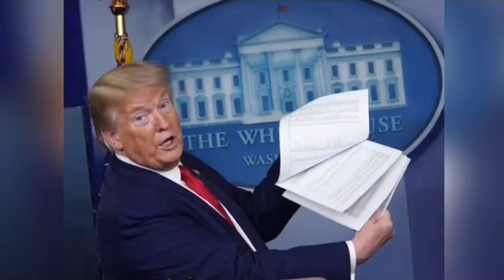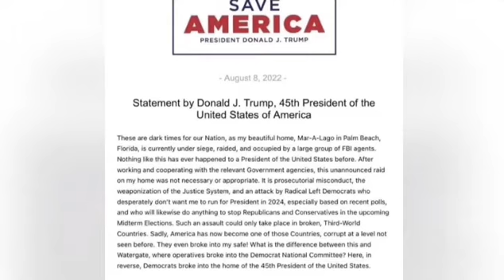FBI Raid Donald Trump's Home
Former US President Donald Trump has said his Florida home was raided by the FBI, and that agents broke open a safe.
Donald Trump said in a statement that Mar-a-Lago in Palm Beach was "occupied by a large group of FBI agents".
The search was reportedly connected to an investigation into Mr Trump's handling of official papers.
"These are dark times for our nation," Mr Trump's statement said. Trump also said, Nothing like this has ever happened to a president of the United States before.
Neither the FBI (Federal Bureau of Investigation) nor the justice department have commented on the reported search.
An unnamed law enforcement official told CBS News that the Secret Service was notified shortly before the warrant was served around 10:00 local time (14:00 GMT), and that agents protecting Mr Trump helped the FBI investigators.
Several boxes were taken away, the source said, adding that no doors were kicked down and that the raid had concluded by the late afternoon.
A federal search warrant must be signed by a judge. Though such a warrant does not suggest that criminal charges are expected, law enforcement agencies must first demonstrate the possibility that evidence of illegality will be found.
There has never been a search warrant quite like this in American history, Palm Beach County State Attorney Dave Aronberg said, describing it as "a big deal".
American presidents are required by the Presidential Records Act (PRA) to transfer all of their letters, work documents and emails to the National Archives (NA).
There are also other federal laws regarding the handling of classified documents.
In February, the National Archives said it had retrieved 15 boxes of papers from Mar-a-Lago, which Mr Trump should have turned over when he left the White House.
The agency later told Congress the boxes included "items marked as classified national security information".
Mr Trump's lawyer, Christina Bobb, told NBC News that some papers had been seized during the search.
The dramatic escalation of law enforcement scrutiny of Mr Trump comes as the Republican prepares for a possible further presidential run in 2024.
News of the search has mobilised some of Donald Trump's supporters. A group of fans gathered outside Mar-a-Lago to wave flags and express their anger.
House of Representatives Republican minority leader Kevin McCarthy said: "I've seen enough. The Department of Justice has reached an intolerable state of weaponised politicisation."
Meanwhile, Florida Senator Marco Rubio, a Republican, tweeted: "Using government power to persecute political opponents is something we have seen many times from 3rd world Marxist dictatorships."
US National Archives requests legal probe of Trump.
Mr Trump said he had co-operated with all relevant government agencies and so the "unannounced raid on my home was not necessary or appropriate".
He said it amounted to "prosecutorial misconduct" and "the weaponisation of the justice system" to prevent him from running for the White House again.
"Such an assault could only take place in broken, Third-World countries," he said. "Sadly, America has now become one of those countries, corrupt at a level not seen before.
"They even broke into my safe!"
The former president was in Trump Tower in New York City at the time of the reported raid.
Eric Trump, the president's second-oldest son, told Fox News that the FBI's execution of the search warrant on Mar-a-Lago was related to an investigation into the handling of National Archives records.
NA officials say the former president illegally ripped up many documents. Some of them had to be taped back together, they say.
Mr Trump at the time rejected reports that he had mishandled official records as "fake news".
A senior Trump adviser in Palm Beach told CBS the new search by federal agents on Mar-a-Lago was about the presidential records.
"This is about the PRA," said the Trump source, who only agreed to speak on condition of anonymity.
"When have you ever heard about a raid because of PRA?"
The source added: "They [the FBI] just left and they left with very little."
In a forthcoming book, Confidence Man, New York Times journalist Maggie Haberman reports that staff at the White House residency sometimes found wads of paper clogging a toilet, and that they believed Mr Trump was the flusher.
Ms Haberman has posted photos which she says show paper in a toilet bowl at the White House.
A senior White House official has told CBS that President Joe Biden's administration was given no notice of the FBI search in Florida on Monday.